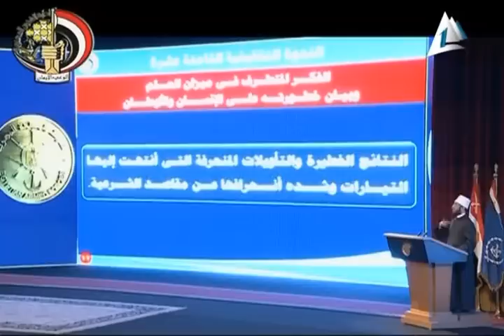أخبار مصر: الفريق صدقي صبحي يشهد الندوة التثقيفية الثامنة عشر ويكرم قادة الوحدات المتميزين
الندوة نظمتها إدارة الشئون المعنوية للقوات المسلحة